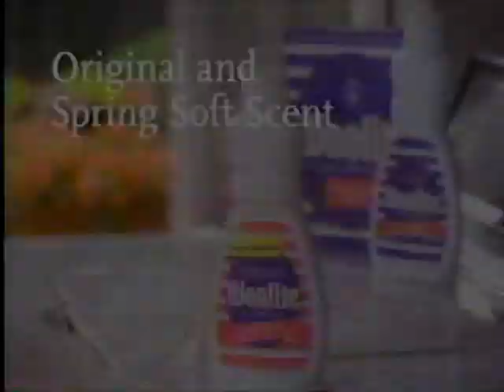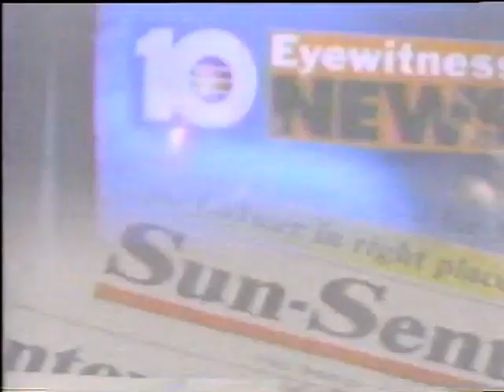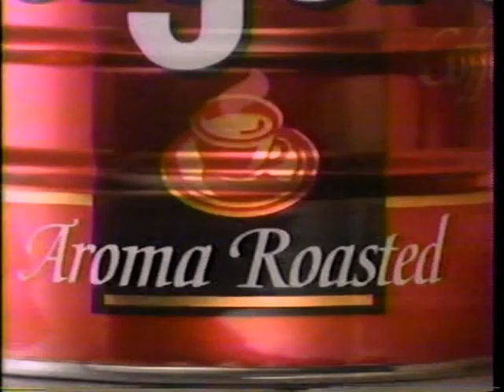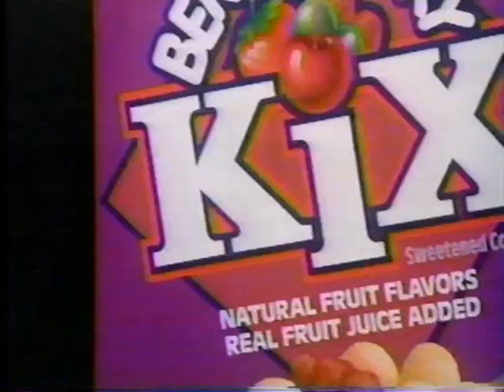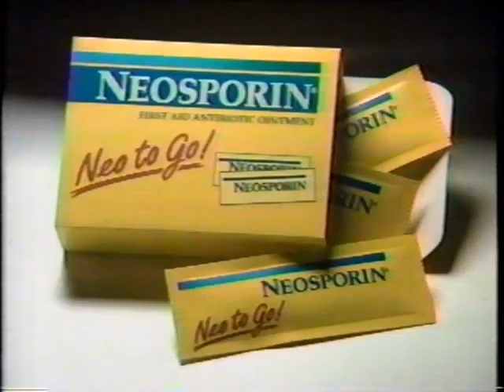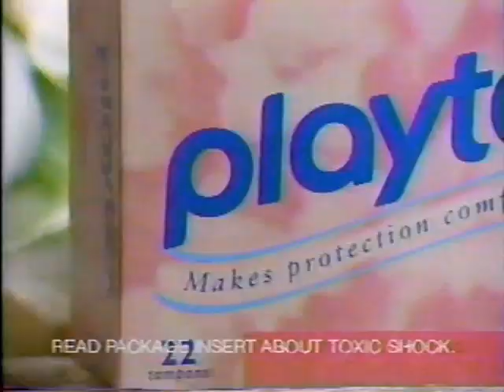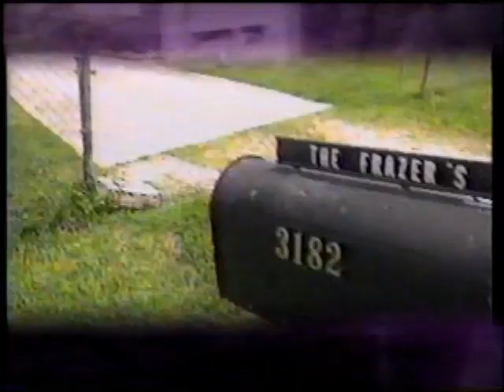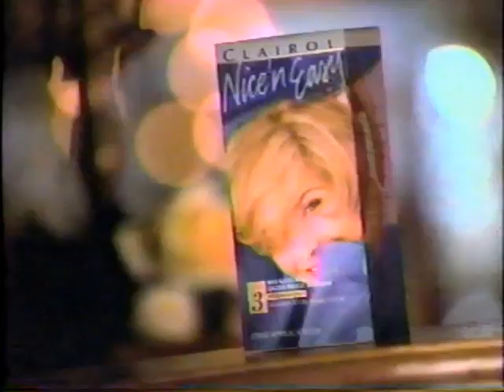(April 25, 1995) WPLG-TV 10 ABC Miami/Fort Lauderdale Commercials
Here are some commercials that aired during All My Children, One Life to Live & General Hospital:

2. Woolite
3. Orajel Mouth-Aid
4. Loreal Colour-Riche
5. Kodak Gold Film
6. Pace Picante Sauce
7. Pampers Trainers Ultra Diapers
8. Playskool
9. Post Honey Bunches of Oats
10. The Medicine Shoppe
11. Clorox Automatic Toilet Cleaner
12. Vanilla Fields Fragrance
13. PAM Cooking Spray
14. Polaroid Talking Camera
15. Pantene Pro-V
16. Betty Crocker Bac-Os
17. Centrum
18. Murphy Oil Soap
19. Soft & Dri Deodorant
20. Puffs Extra Strength Tissues
22. ABC's 100% Pure Fun promo
23. Ready or Not? Ch. 10 Eyewitness News promo
24. LivingWell Lady Fitness Center
25. The Oprah Winfrey Show Ch. 10 promo & bumper
26. All My Children bumper
27. (same as #2)
28. Eureka Vacuum Cleaners
29. The Olive Garden
30. Pine-Sol
31. Aquafresh Whitening Toothpaste
32. Johnson+Johnson
33. Videl Sassoon
34. Aleve
35. ABC News Brief
36. Advil
37. Purina Puppy Chow
38. First Response
39. Lime-A-Way Extra
40. Post Grape-Nuts Cereal
41. See n' Say Talking Books
42. Hellmann's Dijonnaise
43. Folgers Coffee
44. Safe-Guard Soap
45. All My Children end credits
46. Home Improvement ABC promo
47. The Barbara Walters Special: The Price of Fame ABC promo
48. The Bodyguard ABC promo
49. ABC ID (1995, Still)
50. Black Flag Ant & Roach Killer
51. Miami Beach Convention Center
52. (same as #25)
53. Ch. 10 Eyewitness News promo bumper
54. Dirt Devil MVP Vacuum
55. Afrin Sinus Medicine
56. Reese's NutRageous
57. Kraft Free Italian Dressing
58. Payless Shoe Source
59. Pedigree Meal Time Dog Food
60. Preparation-H
61. Quaker Rice Cakes
62. Kraft Miracle-Whip
63. Gillette Sensor for Women Razor
64. MCI
65. Benadryl Cream
66. (same as #32)
67. Berry-Berry Kix Cereal
68. (same as #
69. Ivory Soap
70. Ladies' Home Journal
71. Shedd's Spread Country Crock Butter
72. Sure Deodorant
73. 'OLTL will continue in a Moment, here on ABC!'
74. General Hospital ABC promo
75. Raid Flea Killer Plus Dog Spray
76. Dodge Ram
77. Blue Star Ointment
78. (same as #53)
79. One Life to Live bumper
80. Correlle Dinnerware
81. FDS Deodorant
82. Tylenol Severe Allergy Medicine
83. Folgers Irish creme Coffee
84. Palmolive Soap
85. Duncan Hines Chocolate Chip Muffins
86. Burger King (A Goofy Movie)
87. (same as #47)
88. More Secrets Revealed ABC promo
89. (same as #44)
90. Neosporin
91. (same as #31)
92. American Plastic Council
93. Nestle Carnation Follow-up
94. (same as #42)
95. Good Morning America ABC promo
96. Primetime Live & Nightline ABC promo
97. (same as #40)
98. Discovery Zone
99. (same as #3 & #6)
100. Loreal Preference
101. Dr. Scholl's Clear Away
102. One Life to Live end credits (w/audio promos for Grace Under Fire & Coach)
103. (same as #74 & #35)
104. All About Oprah Ch. 10 Eyewitness News promo
105. Nutri-System
106. (same as #25 & #53)
107. General Hospital Opening/Intro
108. Energizer Batteries: s&c
109. TCBY
110. Dole Pine-Orange-Banana Juice
111. Oscar Meyer Meats
112. (same as #39, #81 & #42)
113. Playtex Tampons
114. Pert Plus
115. (same as #19 & #80)
116. AT&T
117. (same as #84, #70, #10, #98 & #12)
118. CorningWell Casual Elegance
119. 'GH will continue in a moment, here on ABC'
120. Hormel Light & Lean 97 Hot Dogs
121. (same as #50)
122. Channel 10 Eyewitness News promo
123. (same as #25 & #53)
124. General Hospital bumper
125. Noxzema
126. (same as #93)
127. Huggies' Pull-Ups Training Pants
128. (same as #9 & #86)
129. Revlon Ciara Femme Fatale
130. (same as #104 & #58)
131. Boboli Pizza
132. Ensure Drinks
133. Bold Plus Fabric Softener
134. Tylenol PM
135. Unforgiven ABC promo
136. Oral-B Advantage Toothbrush
137. Ultra Downy Fabric Softener
138. (same as #54)
139. Clairol Nice n' Easy
140. (same as #36)
141. Hanes Her Way Underwear
142. General Hospital end credits
143. (same as #47)
144. The Oprah Winfrey Show Ch. 10 promo bumper
145. Orkin
146. (same as #95)
147. Channel 10 Eyewitness News Working Stories promo